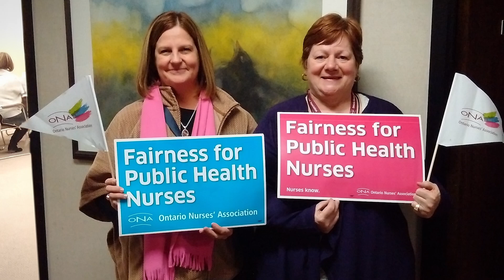ONA Region 5 Update - November 2023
Regional Vice-President Alan Warrington gives a Biennial update on what's been happening in Region 5.